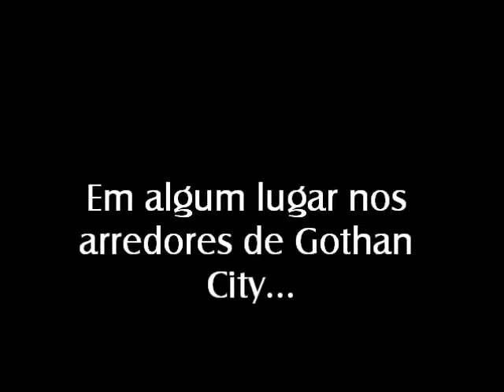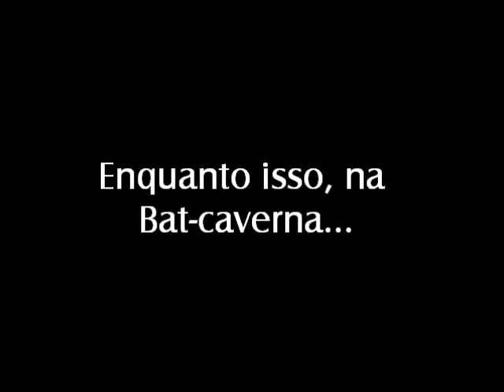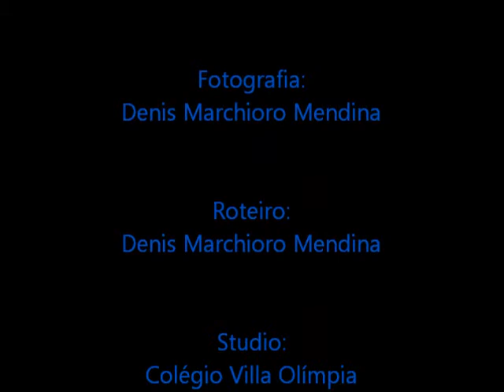Assalto ao banco de Gothan City - Colégio Vila Olímpia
Denis Marchioro Mendina é o diretor, produtor, roteirista e fotografo do stop motion produzido em parceria com o professor Daniel Babinski chamado "Assalto ao banco de Gothan City" no colégio Vila Olímpia.